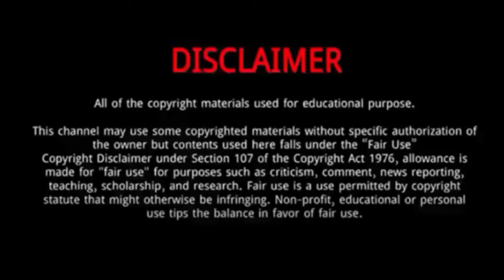Jrue Holiday || 8 Facts You Might Never Know About Jrue Holiday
Jrue Holiday is an American professional basketball player for the Boston Celtics of the National Basketball Association.
Holiday was born to Shawn and Toya Holiday.
His parents both played college basketball at Arizona State, where Toya was named Pac-10 Player of the Year in 1982.
Holiday attended Campbell Hall School in the Los Angeles district of Studio City, California.
As a senior, he averaged 25.9 points, 11.2 rebounds, 6.9 assists, 4.8 steals per game.